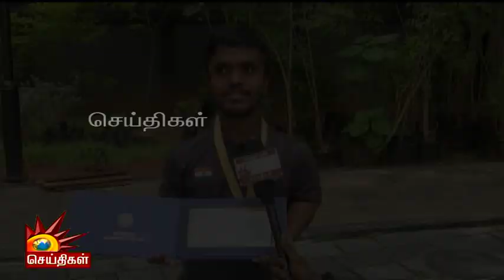Tamil Naduல் குவியும் Medal, Reason எங்க Udhay அண்ணா | வீரர் நெகிழ்ச்சி பேட்டி | DMK | Sports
Tamil Naduல் குவியும் Medal,Reason எங்க Udhay அண்ணா | வீரர் நெகிழ்ச்சி பேட்டி